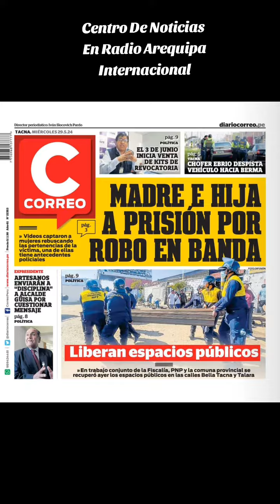Centro De noticias